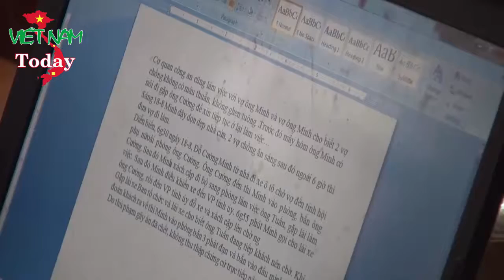VIETNAM TODAY || Press conference to announce the results of the investigation Yen Bai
PRESS CONFERENCE ANNOUNCEMENT RESULTS OF INVESTIGATION The shooting and killing Secretary's board chairman Yen Bai province . Police said at his office in pair Ngo Ngoc Tuan has 50 million VN dong, $ 100,000 and 1.5 Billion Safe VN dong with 4 rings quarter. Public opinion raises questions:
- So $ 100,000 is anybody?
- Why Ngo Ngoc Tuan has such a huge amount?
- If personal money why not send bank or store at home?
- He has a license to buy hard currency it?
- What His family has cash and assets so big?
- Why Do Cuong Ming suicide can shoot 3 bullets into his head (usually just play dead ban1 immediately unable to perform)

VIETNAM TODAY CHANNEL: Channel News, events and tourism of Vietnam people all over the world.
We update the information for you the latest news about Vietnam, country life and the events around the globe. We attempt to bring to the news, the tourist and the lives of the people in the country as well as overseas Vietnamese community.
So look forward to the support of VIETNAM TODAY of the Channel you in and out of the water so we have more motivation to build on a perfect Channel to bring you you the most current information, with the highest possible quality.
I wish you much health and sincere thanks!